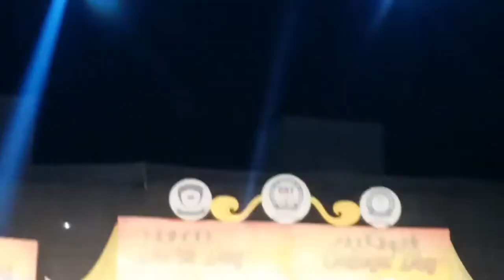GRT CULTURAL CSE GIRLS PERFORMANCE